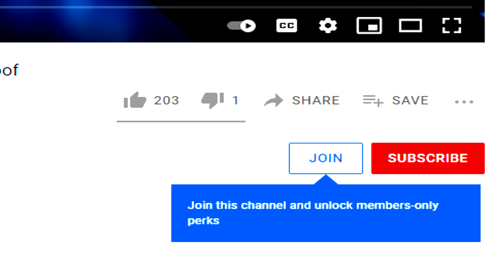Win A FREE TESLA CAR & $2000..LOL? - Ocean Chip World App Review - Earn Cash Money & Rewards Paypal?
Win A FREE TESLA CAR & $2000..LOL? 🔥 Hey guys today I discuss if the app Ocean Chip World is legit or not? If you can't tell this app is completely fake then I don't know how to explain it better!

I want to show you the Ocean Chip World Payment Proof but sadly the actual App does not allow me to as it is FAKE. You will not Earn Money with Ocean Chip World and you for sure will not earn Paypal money either.

This is my Ocean Chip World Review for YouTube where I try and preform a cash out withdrawl on Ocean Chip World.

0:00 - Intro to the Ocean Chip World Review
0:30 - Cashouts from $300 to $2000 Fake Money
0:44 - Fake Apple Products Up For Grabs
0:58 - TESLA CAR GIVEAWAY SCAM
1:31 - We Need To Stop Downloading Scam Apps
1:48 - Watch More Ads To Activate The Money Order
2:02 - Reviews Are Hidden (OF COURSE)
2:10 - Become a Member! \ Outro